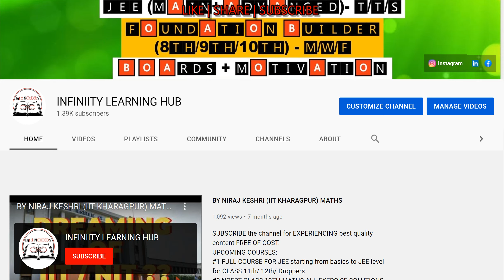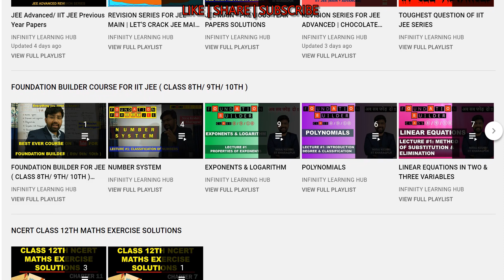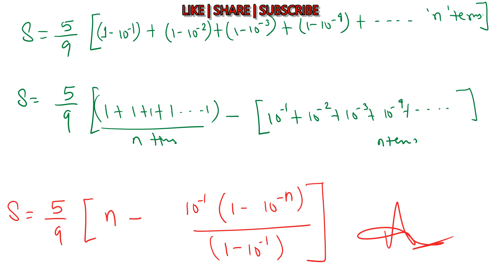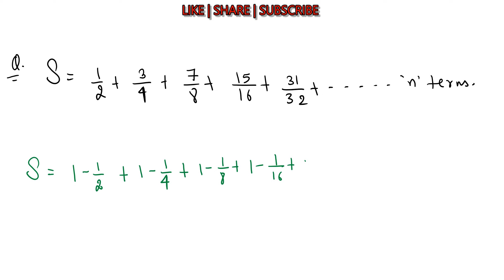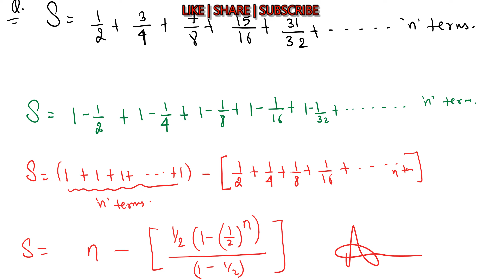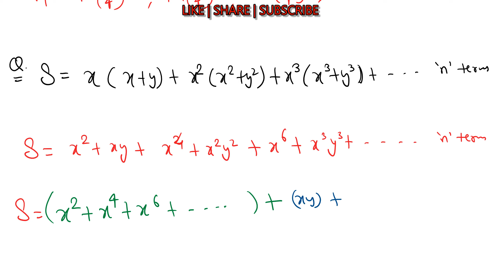Lecture #7: Sequence & Series | PROPERTIES OF GEOMETRIC PROGRESSION ( GP) | QUESTIONS | Niraj Keshri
This video contains detail discussion on PROPERTIES OF GEOMETRIC PROGRESSION ( GP) | QUESTIONS  from the chapter Sequence & Series of Foundation builder course for IIT JEE.

Niraj Keshri
JEE Maths
Best Foundation Builder course for IIT
Best Foundation Builder course for NEET
IIT Foundation course
Best IIT Foundation Course
Maths for IIT Foundation
IIT Foundation Maths
IIT / NEET Foundation for Class 8th
IIT Foundation for Class 9th
IIT Foundation for Class 10th
CBSE Boards
ICSE Boards
IGCSE Boards
Best foundation builder course ever
Foundation for JEE
class 8th
class 9th
class 10th
class 11th
class 12th
jee 2023
jee 2024
jee 2025
types of brackets
Best Channel for IIT JEE Preparation
Best Youtube Channel for Foundation
Best Youtube Channel for IIT Foundation
LEARNWITH IITIAN